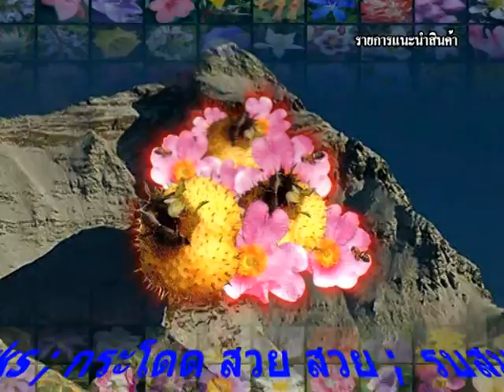Super Model : กระโดดl สวย สวย-บ้านทรายทอง-01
Super Model Networks ยินดีต้อนรับ
ด้วยความมุ่งมั่นที่จะสร้างสรรค์ความ เป็นสถาบัน นางแบบ-นายแบบชั้นนำของเมืองไทย ซึ่งจะก้าวไปในระดับสากล โดยการดึงความงาม และความสามารถที่ซ่อนเร้นอยู่ภายในตัวคุณ ออกมาให้ชาวโลกได้เห็น
Super Model Networks มีระบบการจัดการผ่านสื่อ online ที่มีความรวดเร็ว ปลอดภัย บวกกับการให้การฝึกฝน หลักสูตรการเรียนการแสดง อันเป็นมาตรฐาน
นายแบบ นางแบบ ทุกท่าน จะมี website เป็นของตนเอง โดยเราจะเป็นผู้สร้างสรรค์ และจัดส่งรูปของเขาเหล่านี้ ให้กับผู้ผลิตในวงการบันเทิง ในไทยและต่างประเทศ นักแสดง ทุกท่าน สามารถดูข่าวการคัดเลือกนักแสดง พร้อมค่าตัวที่เหมาะสม ผ่านทาง ได้ทุกวัน
Super Model Networks พร้อมที่จะเป็นเวที ให้ทุกท่านได้แนะนำตนเองผ่านสื่อ ทีวี internet และเวทีการแสดง เราหวังเป็นอย่างยิ่งว่า Super Model Networks จะเป็นอีกหนึ่งหนทางที่จะนำคุณไปสู่ความสำเร็จ เป็นดวงดาวที่เจิดจรัสอีกหนึ่งดวง มีอนาคตที่มั่นคงและสดใส ในวงการบันเทิง
หากคุณต้องการที่จะเป็น นายแบบ-นางแบบ นักแสดงหรือนักเต้น พิธีกร
ติดต่อมาที่เราซิครับ Super Model Networks พร้อมที่จะเป็นอีกหนึ่งหนทางในการก้าวเข้าสู่วงการบันเทิง อย่างปลอดภัยและมั่นคง
สนใจสมัคร นายแบบ นางแบบ นักเต้น นักแสดง นักร้อง พิธีกร ;